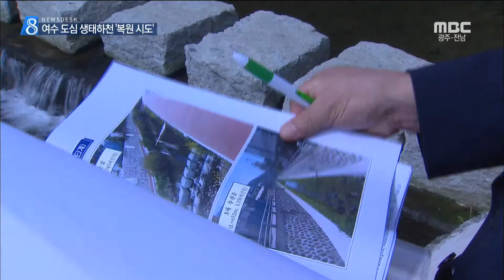[뉴스데스크] 다시보기 (17/09/02/토)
9월 첫 주말... 행사 풍성-R
2017 목포국제육상투척대회 개막
내일까지 순천만 국제교향악축제 개최
고려인 강제이주 80주년 기념문화제
영화 '공범자들' 광주극장서 특별상영회
김영록 장관 "분재산업 정부차원 육성방안 마련"
여수 도심 생태하천 '복원 시도'-R
아동학대 혐의 일가족 숨진 채 발견.. 수사
진도에서 밭일하던 70대 땅벌에 쏘여 사망
2016년도 전남도 살림규모 8조원 넘어
'수산물 품질관리사' 채용 업체에 인건비 지원